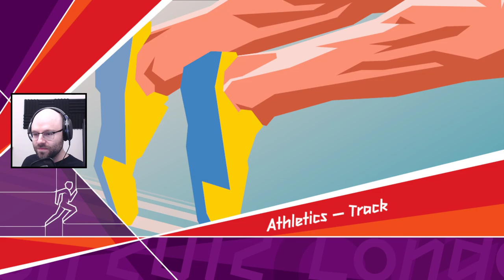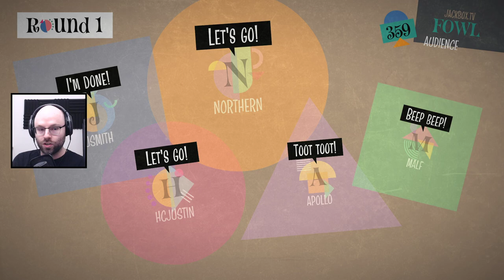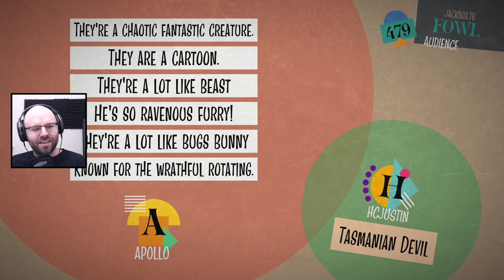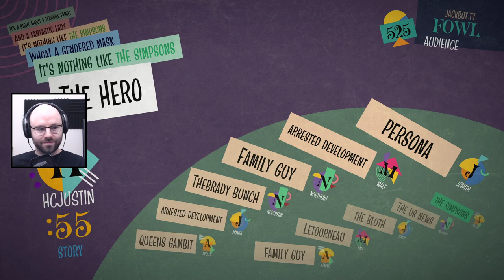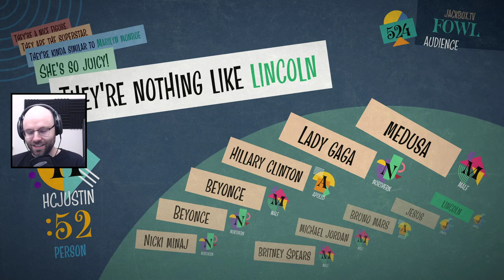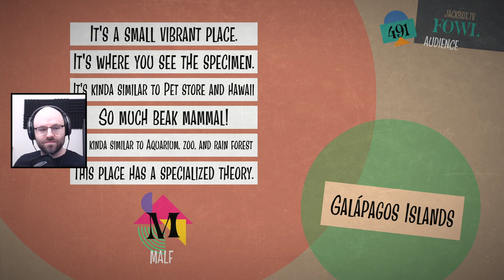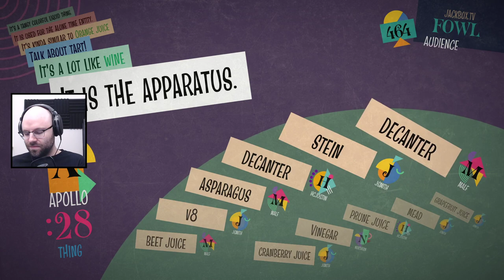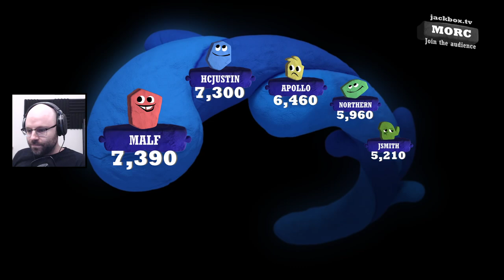The Northernlion Live Super Show! (December 7th, 2020)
Docket: PGA Tour 2K21 / London 2012 / Jackbox